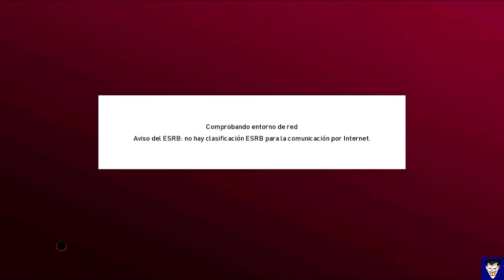chelsea vs manchestercity I POTATO PATCH V13 BETA I THE BEST POTATO PATCH I PS3 I eFootball23 I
TODOS LOS CREDITOS AL CREADOR:
CANAL OFICIAL: GRACIAS AMIGOS

QUERES ESTE PARCHE!!!
TE INVITO A HACERTE VIP EN LA PAGINA OFICIAL DE FACEBOOK, NO TE LO PIERDAS, DISFRUTALO VOS TAMBIEN...

ACLARACION LEGAL DEL CONTENIDO DEL CANAL: ESTE CANAL "NO FOMENTA LA PIRATERIA", SOLO COMPARTE VIDEOS RELACIONADOS A LOS JUEGOS QUE SE MENCIONAN EN CADA UNO DE ELLOS, AJENO A TODO ESTO ESTE CANAL PROMUEVE LA COMPRA DE JUEGOS ORIGINALES FISICOS Y DE PLATAFORMORMAS HABILITADAS PARA TAL FIN, RESPETANDO LAS LEYES VIGENTE EN CUMPLIMIENTO A DIFERENTES NORMAS LEGALES DE CONTROL DE DERECHOS DE AUTOR Y COPYRIGHT. TODO ESTO COMO CORRESPONDE Y COMO SE DEBE.